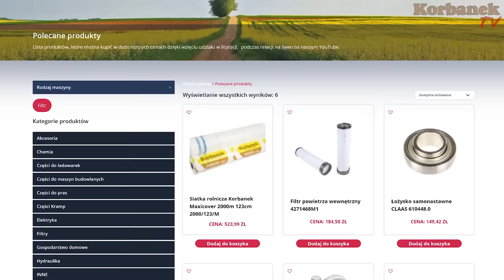Jockerfarm i Rolnik z Hollywood - przegląd kombajnu i wizytacja na polach [Korbanek]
W dzisiejszym odcinku jesteśmy na gospodarstwie Jockerfarma -  Adriana i Marka - Rolnika z Hollywood. Przyjechaliśmy do nich z Mechanikiem Pawłem zrobić duży przegląd w kombajnie Rostselmash Acros. Jak kombajn przeszedł przegląd? Jak zmieniło się gospodarstwo Jockerfarm? Czy nowy sklep internetowy dobrze działa? Czy Babci kury znoszą po 2 jajka? I jak rosną warzywa? Tego dowiecie się z tego odcinka 👍

Spis
0:00 - Powitanie u Jockera
0:10 - Zmiany w gospodarstwie
0:30 - Zmiany w garażu
0:50 - Po co przyjechał Korbanek do Adriana?
1:10 - Przy kombajnie czy odpali?
1:50 - Kawa z firmowego kubka smakuje lepiej
1:56 - Kombajn pod wiatą
2:07 - Zaczynamy 1 główny przegląd kombajnu
3:08 - Układ smarowania
3:30 - Czujnik od przepływu masy
4:35 - Chwytacz kamieni
5:14 - Spuszczanie oleju
6:18 - Co słychać na polu?
8:28 - Profesjonalne malowanie koła pasowego
9:55 - Marek dokupił extra lampki
11:00 - Będzie dyskoteka w kombajnie
11:53 - Gaśnica się kończy:)
12:19 - O sklepie Adriana
14:33 - Babcia
15:34 - Ogródek
17:57 - Opinia  o kombajnie Rostselmash
18:30 - Mechanik Paweł o odpowiedniej wielkości kombajnu na dany areał
19:00 - O dostępności części do kombajnów
19:35 - Co Adrian uważa o Acrosie
20:07 - Opinia Ediego Farmera o Rostselmashu
20:47 - Adrian w John Deere zabiera heder na pole
21:44 - Podczepienie hederu do kombajnu
22:00 - Próba na polu po przeglądzie